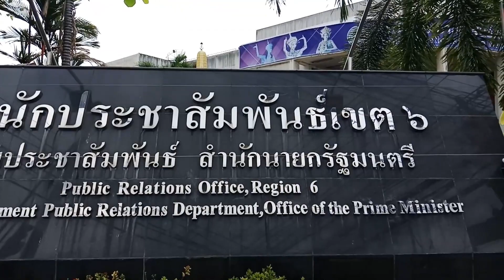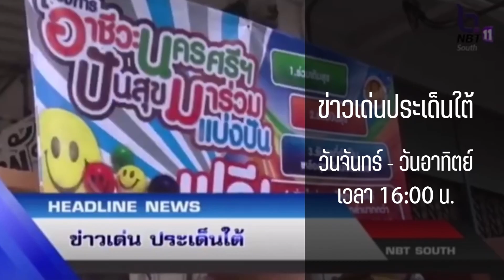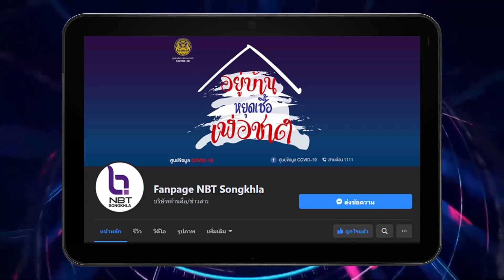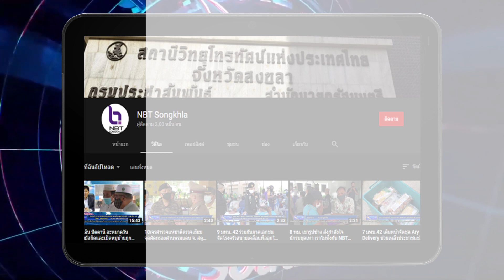วีดิทัศน์แนะนำสถานีวิทยุโทรทัศน์แห่งประเทศไทย จังหวัดสงขลา NBTSONGKLA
รบกวนให้ท่านช่วยทำแบบประเมินผ่า่นลิงค์นี้ด้วยนะครับ

วีดิทัศน์นี้เป็นส่วนของหนึ่งของงานวิจัย นักศึกษามทร. ศรีวิชัย